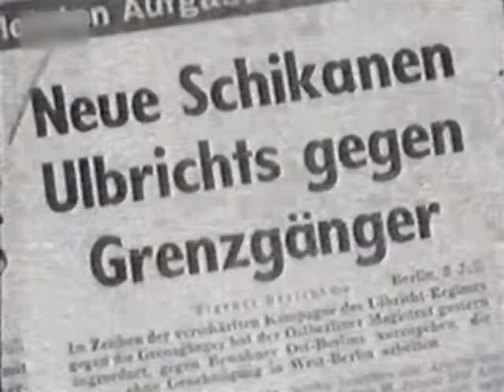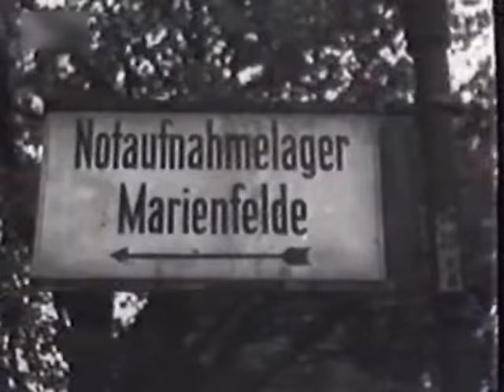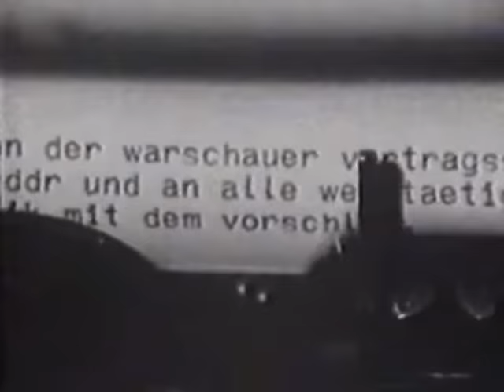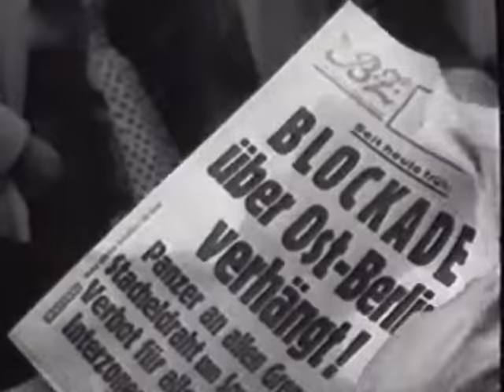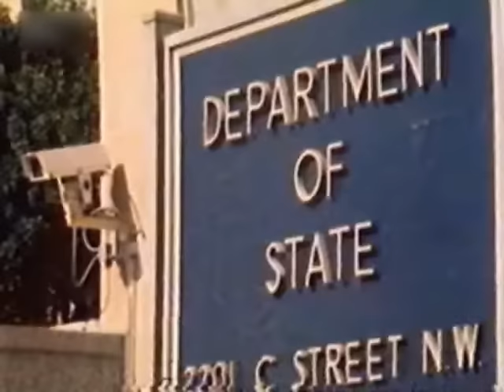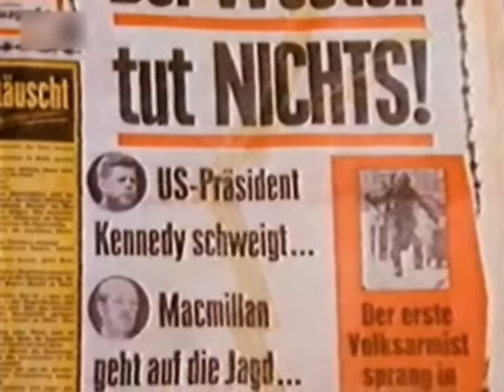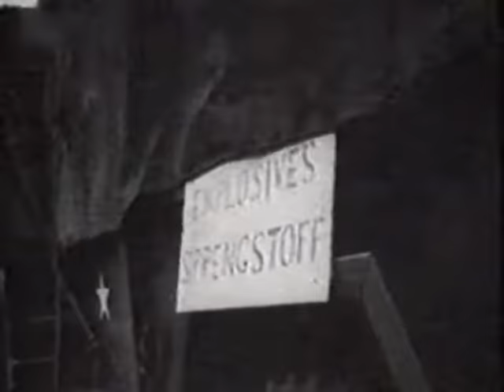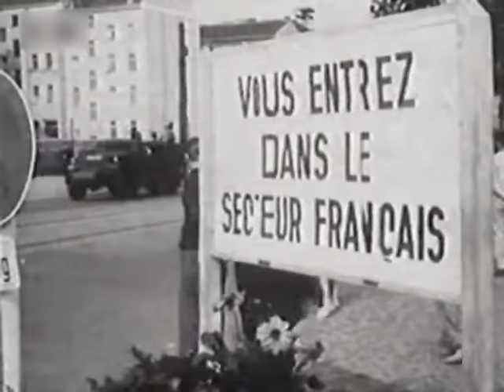Die Mauer - Dokumentation 1986